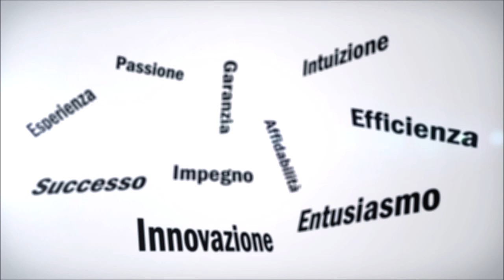The Land of Cockaigne (Matilde Serao) - Luca Nava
It is an energetic story of the Neapolitan passion for playing lotto. With a view of a great reporter Serao pictures a gallery of different characters: feelings, dreams, troubles, hopes, visions intertwine. The landscape of Naples is brought to live, with its tradition, rites, saints, habits, lifestyle.